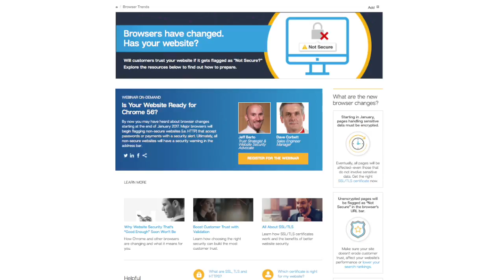Jeff Barto on Browser Changes and Website Security in 2017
CreatorTalk: Jeff Barto of Symantec's Website Security Business Unit and Erick Mott discuss significant browser changes in 2017 that flag HTTP websites as "Not Secure". Jeff touches on useful tips from Symantec and how to move from HTTP to HTTPS, now. Visit the "Be Trusted" content hub for more information and to register for an upcoming webinar